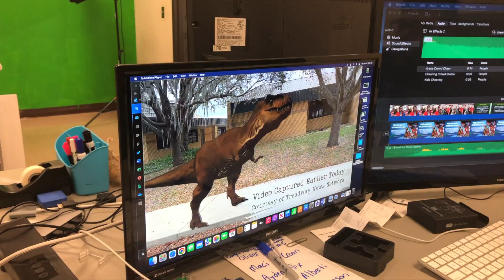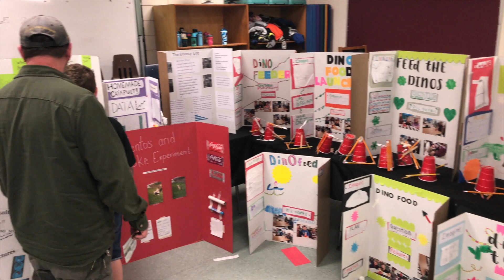Super Sunday Episode 60: S.T.E.A.M.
Happy New Year! Join us this week as Superintendent Kornegay discusses STEAM activities going on in our schools: Science, Technology, Engineering, Art, and Math!